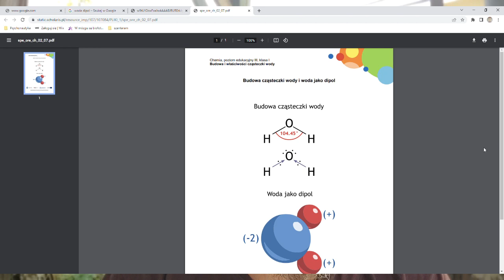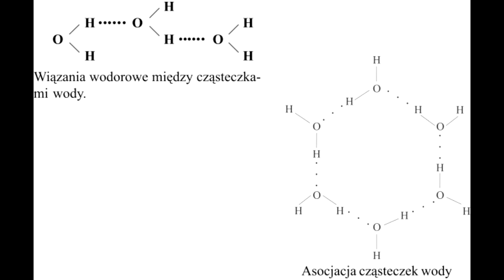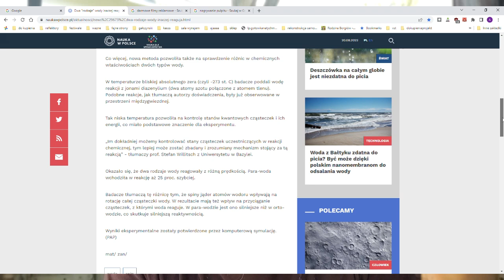Alchemia Wody #1 Wiązanie wodorowe. Osnowa życia.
Alechemia wody to seria traktująca o niezwykłych właściwościach, świadomości, inteligencji i znaczeniu wody. Próbuje w niej znaleźć wspólny dla nauki i duchowości język, pokazujący z jak doniosłą rzeczą mamy do czynienia, obcując z wodą.

Hej jeśli podobał Ci się film zaproś mnie na kawę.

Informacje o kursie Odkryj swoje ciało śniące.